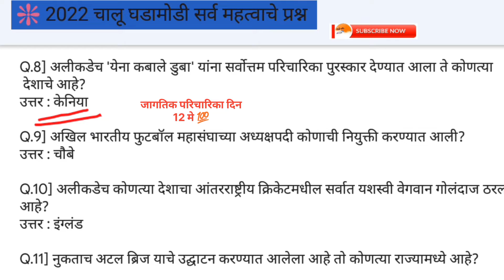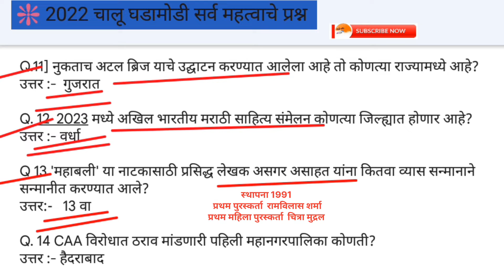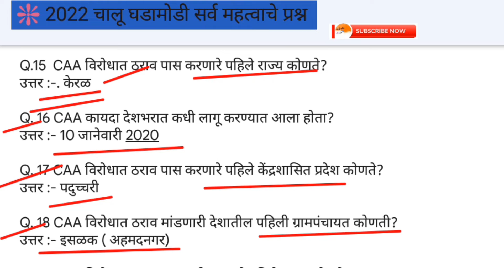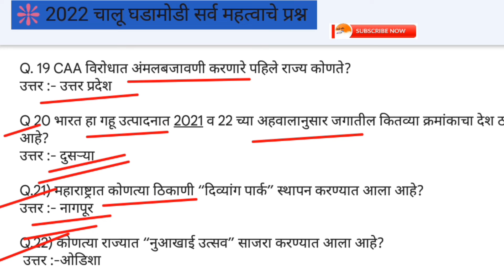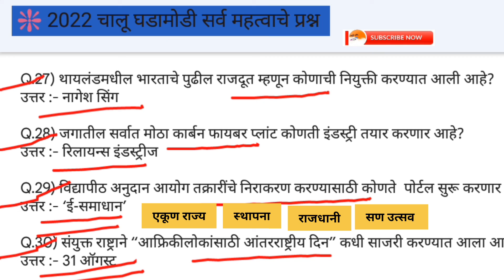current affairs // एकूण 30 प्रश्न // daily current nots // चालू घडामोडी 2022 // स्पर्धा परीक्षा mpsc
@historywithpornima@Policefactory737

more study materials app👇__________________________________